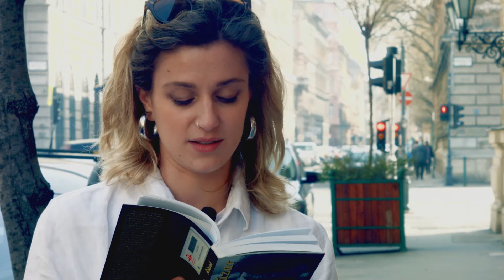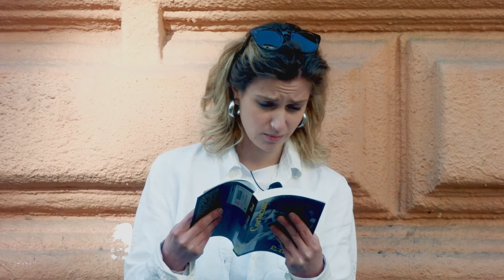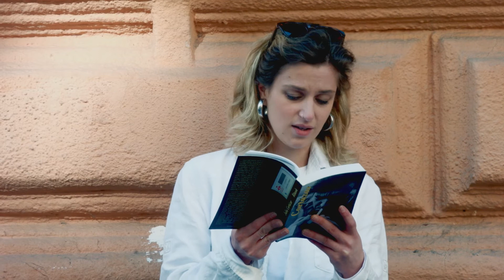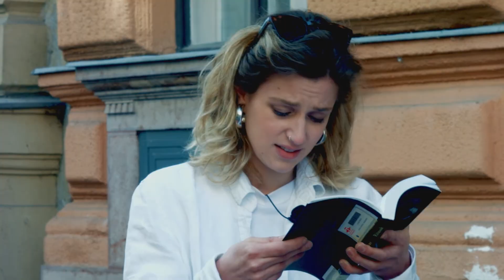Színház à la carte, Kiss Flóra: Julio Cortázar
A Színház à la carte e heti előadásának keretein belül nagyot ugorva a spanyol irodalom legjobbjától, az egyik legjobb latin-amerikai íróhoz érkezünk meg, hogy ez alkalommal az ő művével is megismerkedjünk. Kiss Flóra előadásának köszönhetően, betekintést kapunk Julio Cortázar világába a Levél egy párizsban tartozkodó kisasszonynak történetén keresztül.
Teatro a la carta, Flóra Kiss: Julio Corázar

Como parte de nuestro ciclo Teatro a la carta, y en nuestro nuevo encuentro semanal, saltamos de lo mejor de la literatura española para adentrarnos en uno de los mejores escritores de latinoamérica. Flóra Kiss nos hará ingresar al mundo de Julio Cortázar a través de su cuento «Carta a una señorita en París.»